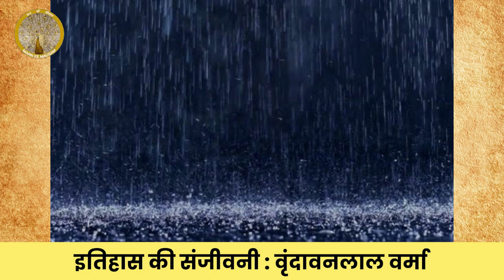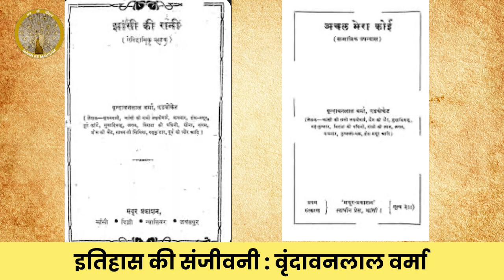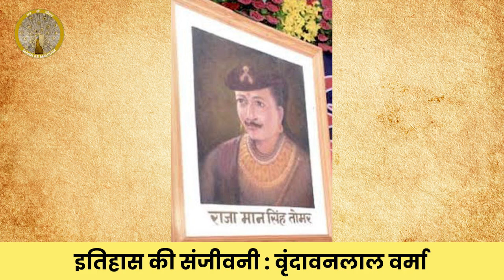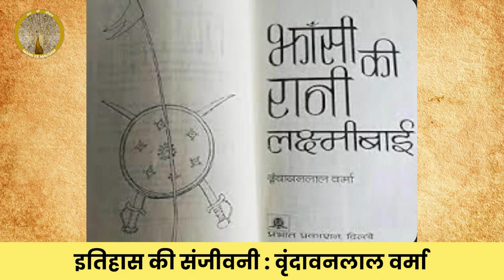Ep121 ITIHAS KI SANJIVNI-VRINDAVAN LAL VERMA-MRIGNAYANI @mannkemausam8777